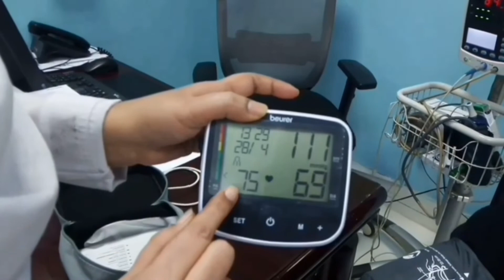Episode -40 செவிலித்தாயம்மா...தமிழம்மா.. Family Audio Serial/A Nurse Life/Jasmine Anubava Padhivugal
tamillifestory audioserial familystory nurseslife jasmine creationforindia jasmin nursesexperience - தவறாது ஆதரவுகளை கொடுத்துக்கொண்டிருக்கும் அணைவருக்கும் என்னுடைய மனமார்ந்த நன்றிகள்...